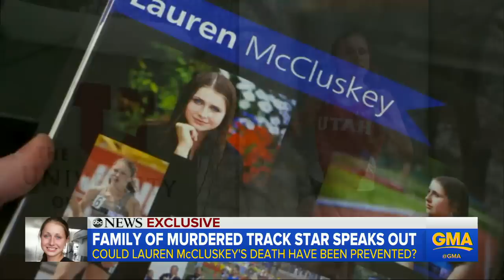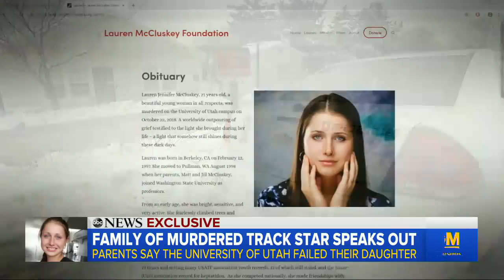Parents of track star killed by her ex speak out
The parents of Lauren McCluskey told ABC News' Amy Robach in an exclusive interview that  they believe the tragedy was "absolutely" preventable.